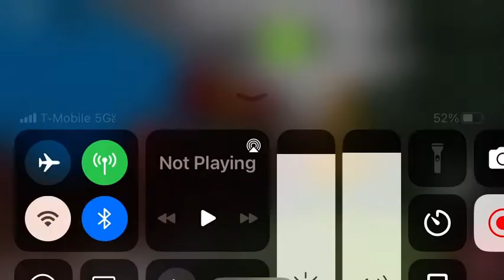Test Locomotive SD80MAC & 2 SD70ACES Lead Reefer Train in Ro-Scale A&G